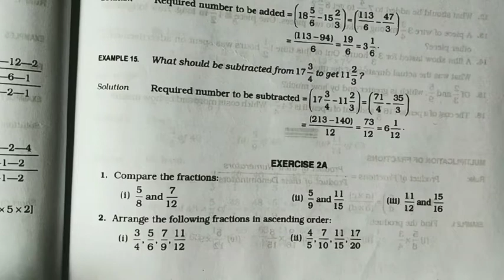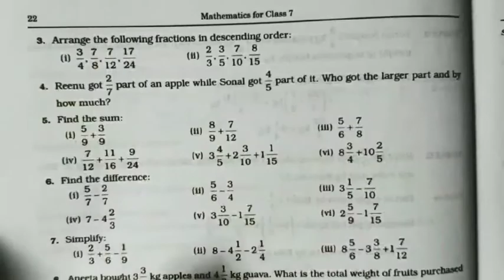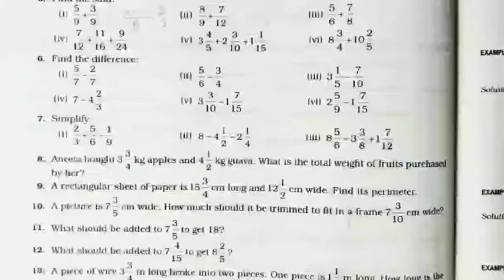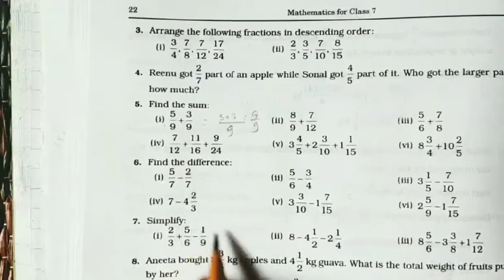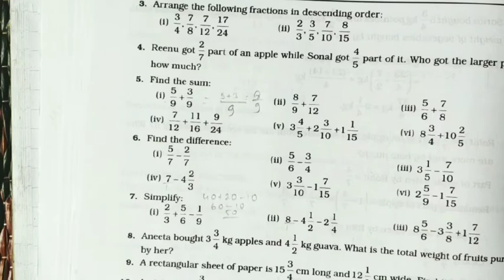Rs aggarwal | class 7 | Exercise 2A | fraction | Question 1|2|3|4|5|6 | MD Sir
This video contains solutions of RS Aggarwal mathematics book of class 7th chapter 2 Exercise 2A Question 1 to 7

Solutions of rs aggarwal :-